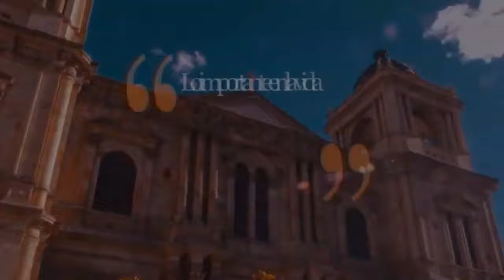Fiestas de la Virgen de Altagracia | Huamachuco, Perú | Mochilera que se respeta